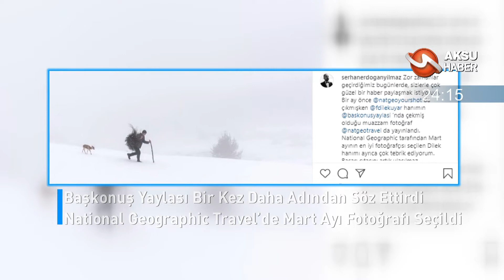Kahramanmaraş'ta 60 Saniye'de Bugün [08 Nisan 2020]